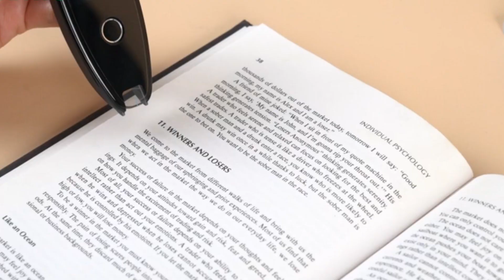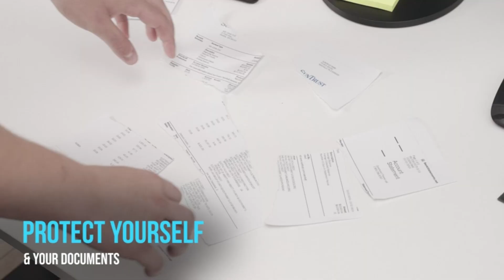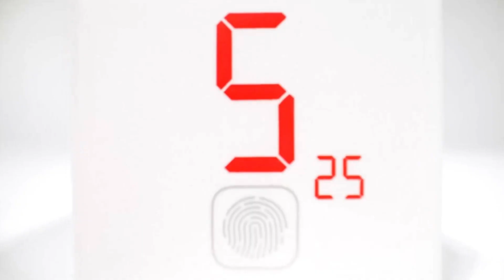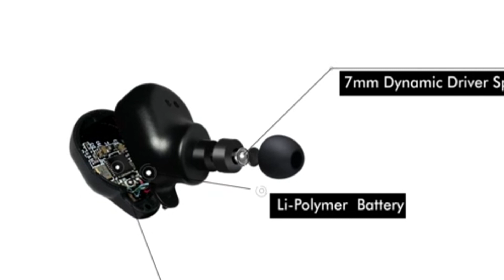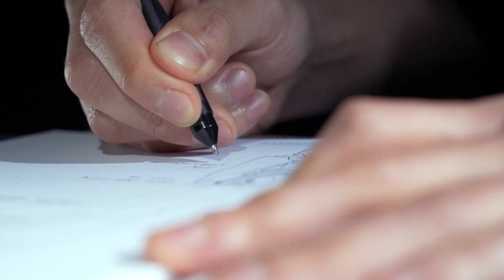10 latest cool tools and gadgets stuff on amazon| tech finds to buy| 2023 online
This video is about coolest gadgets in 2023 also included best amazon online shopping
Products Link ;
1.Rokid Max AR Glasses, Augmented Reality Glasses Wearable Headsets Smart Glasses

2.SVANTTO Pen Scanner, Text to Speech Device

3.Pocketalk Classic Language Translator Device

4.NUOSWEK Mechanical Kitchen Timer, Cute Animal Timer

5.Identity Theft Protection Roller Stamps Wide Kit

6.HUANUO Lap Desk - Fits up to 17 inches Laptop Desk

7.TUEOU Car Seat Tray Table - Foldable Car Kids Passenger Roadtrip Eating Food Backseat Travel Trays

8.JOREST 33Pcs Precision Screwdriver Set

9.Ticktime Cube Pomodoro Timer, Productivity Timer Adjustable Sound Alert, for Task, Work, ADHD, ADD, Meeting

10.novium Hoverpen Interstellar Edition- Futuristic Luxury Pen